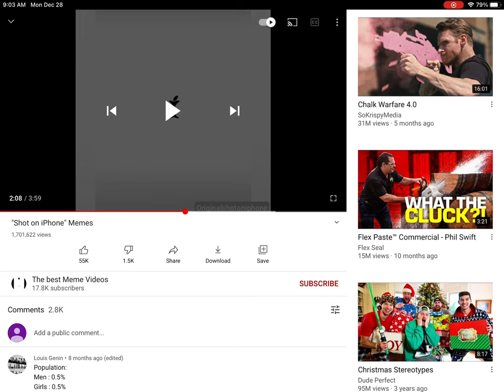December 28, 2020